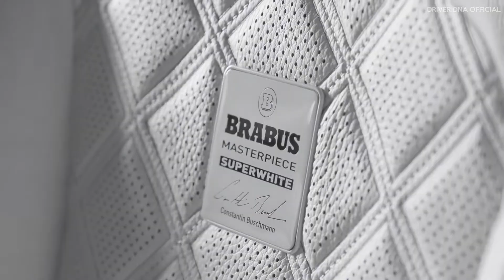Shine White Like a Diamond - BRABUS 800 XLP SUPERWHITE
The all-new BRABUS 800 XLP Superwhite is a pure high-end luxury. It is the new face of modern refinement. A shining diamond that impresses with its unmistakable white signature character and offers the best in confident elegance and performance. This one of a kind go-anywhere pickup combines the worlds of bespoke Masterpieces luxury and unstoppable all-terrain power in typical BRABUS fashion – fully equipped with the best BRABUS XLP product program has to offer. The XLP Superwhite is the second highly exclusive supercar of the BRABUS Monochrome Design-Series: Our brand new portfolio of achromatic signature vehicles inspired by over four decades of BRABUS high-performance. Always in the spotlight: XLP Superwhite.

city 19.2 l/100 km, highway 13.3 l/100 km, combined: 15.5 l/100 km. Combined CO2 emissions: 353 g/km, efficiency class G.

Source: Brabus